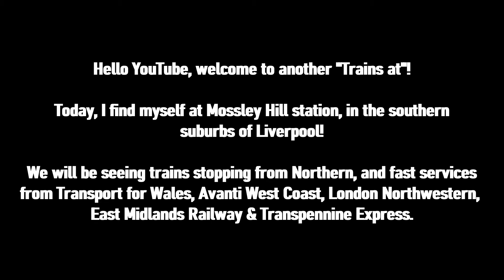Trains at Mossley Hill | 777Trains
In today's video, I am at Mossley Hill, a station in the southern suburbs of Liverpool, the station itself opened in the mid 1800s and is situated on the Liverpool Branch of the West Coast Mainline. It is served by multiple different operators such as Transport for Wales, Northern, Avanti West Coast, London Northwestern, Transpennine Express & East Midlands Railway.